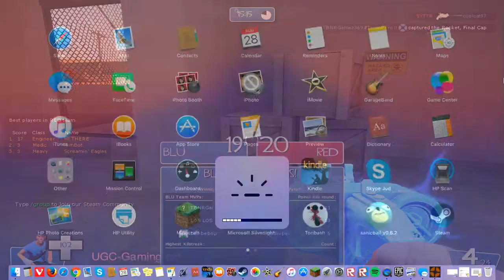crazy kid on tf2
theres a crazy kid on tf2